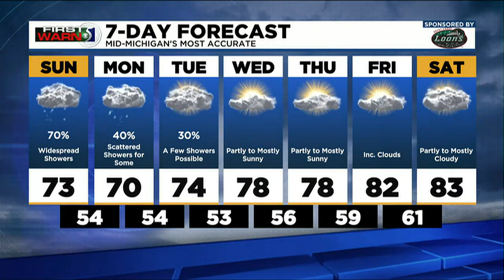TV5 news update: Sunday morning, Sept. 11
Here are the top stories we are following for Sunday morning, Sept. 11.